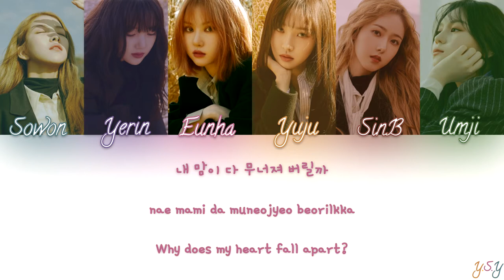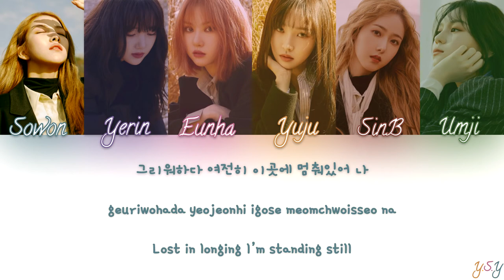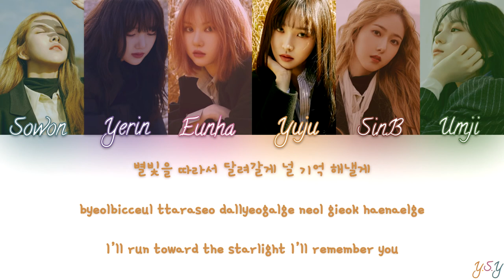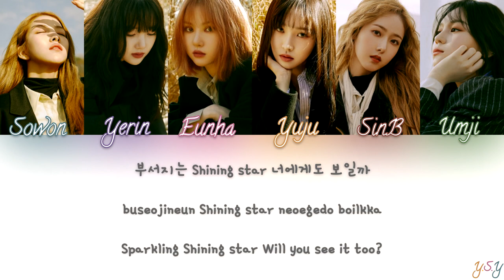GFRIEND (여자친구) - Crossroads (교차로) [Han/Rom/Eng Lyrics]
All rights to Big Hit and Source Music Entertaiment